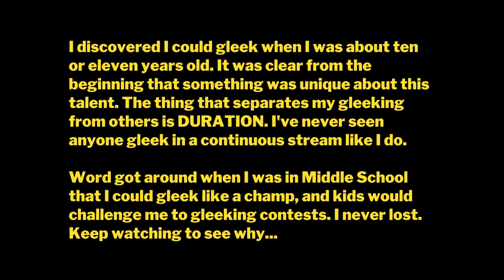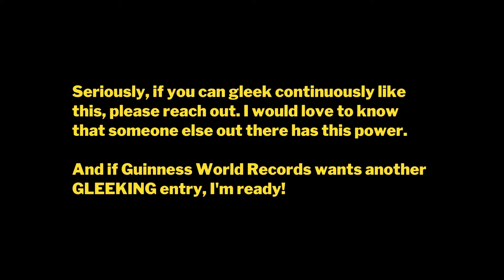World Record Gleek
Apparently 35% of people can gleek, but only about 1% can do so on command. I have never encountered anyone in person or in video searches who can gleek in a continuous stream like I do. I think this may be a world record.

See 01:16 for the best gleek I've captured on video.